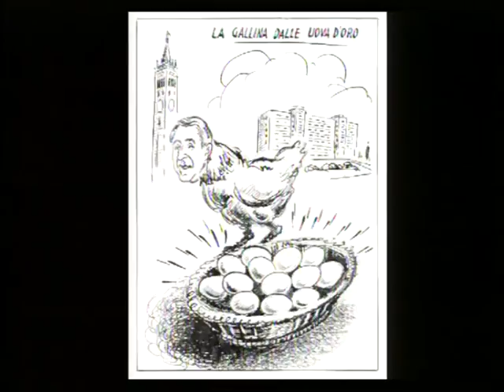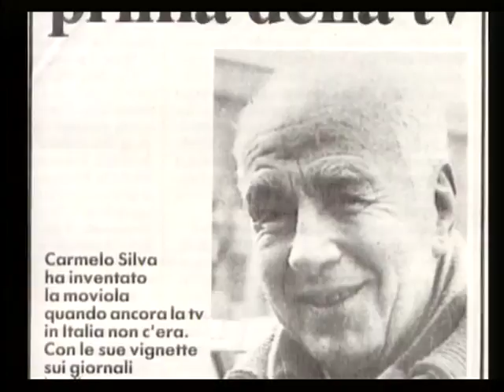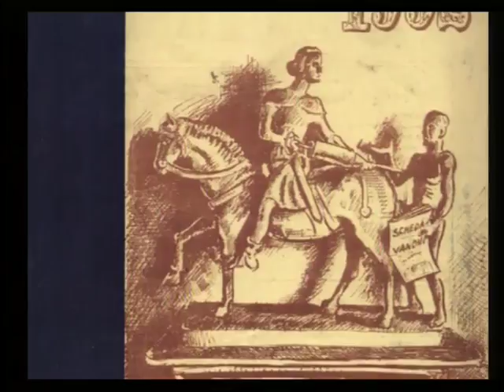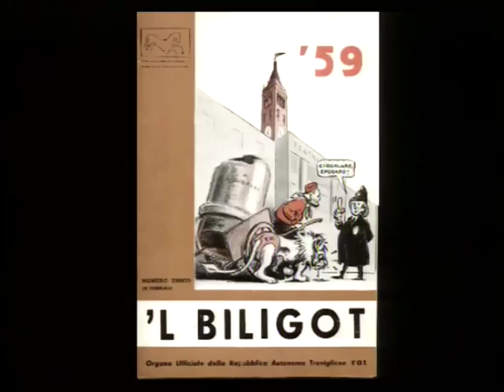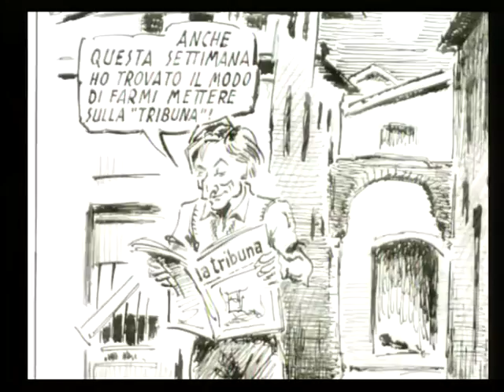Ricordo di Mattioli e Baldo di Silva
A ridosso della prematura scomparsa del giornalista Alberto Baldini (detto Baldo), roberto Fabbrucci ha voluto ricordare l'amico riproponendo un filmato dove Alberto Mattioli e Baldo ricordavano l'amico comune Carmelo Silva